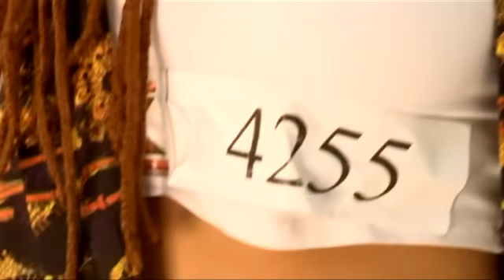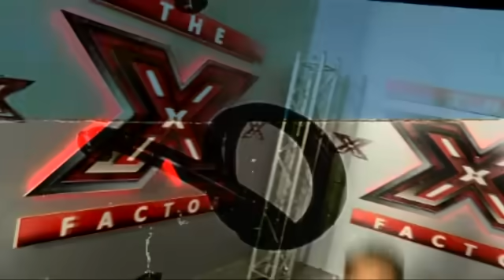Дарина Йотова - X Factor кастинг (10.09.2015)